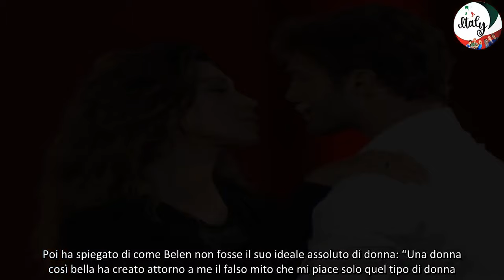“La mia donna ideale…” Stefano De Martino, dopo presunti flirt e decine di gossip arriva la confess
Con Affari Tuoi sta raggiungendo un successo che neppure Amadeus aveva toccato. Stefano De Martino sta vivendo un momento d’oro, si è tolto di dosso l’etichetta sgradevole di ‘raccomandato’ e si sta affermando come uno dei conduttori più interessanti della nuova generazione. Al Corriere della Sera si è confessato, raccontando degli inizi e di Belen Rodriguez, rivelando un dettaglio sulla sua donna ideale, e raccontando degli inizi.